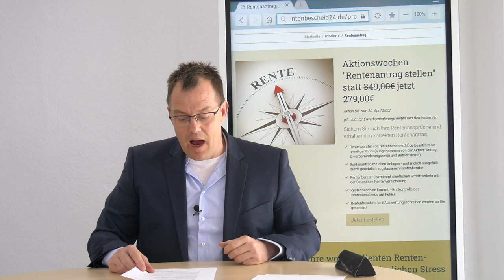Zählen Arbeitslosenhilfezeiten zur Wartezeit für die Rente